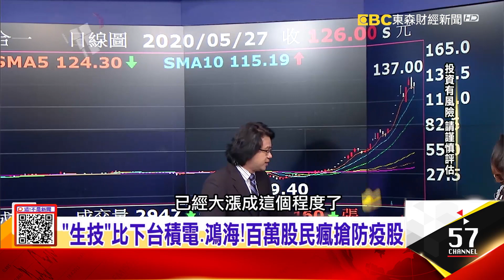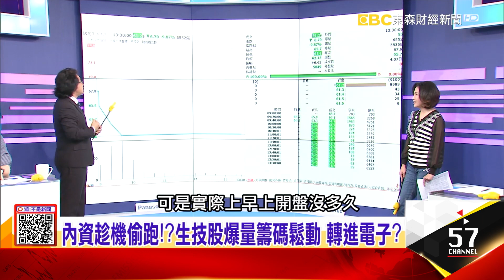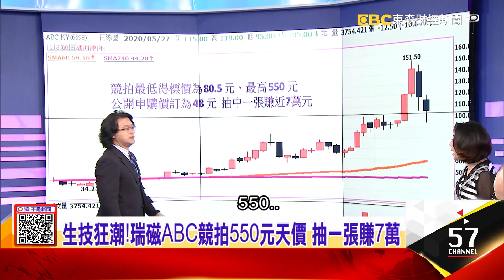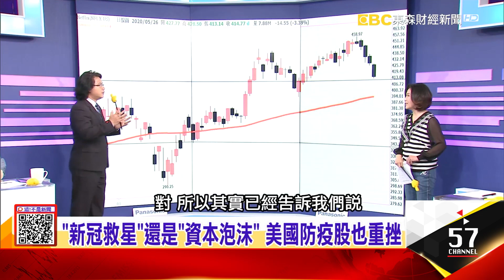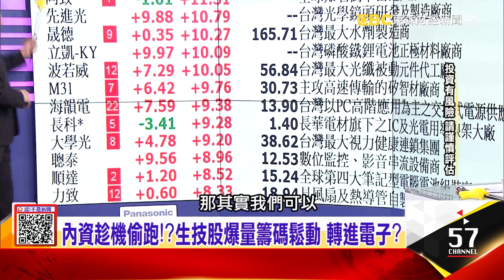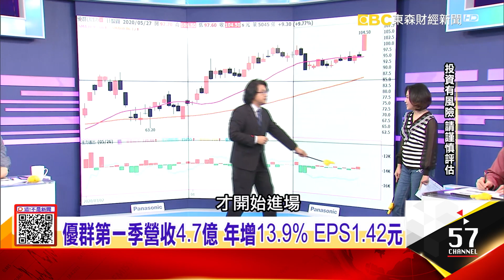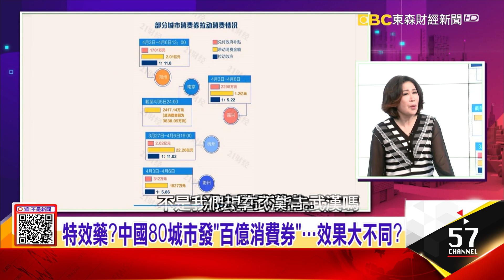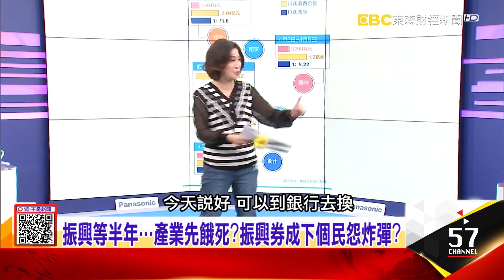阿中部長四處拚觀光…振興券慢半拍？得等到7月？解封倒數、防疫重摔！生技狂潮面臨泡沫化危機？！-【這！不是新聞 精華篇】20200527-1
振興券脫褲子X屁？紓困、振興…脫不了政治算計？
阿中部長四處拚觀光…振興券慢半拍？得等到7月？解封倒數、防疫重摔！生技狂潮面臨泡沫化危機？！